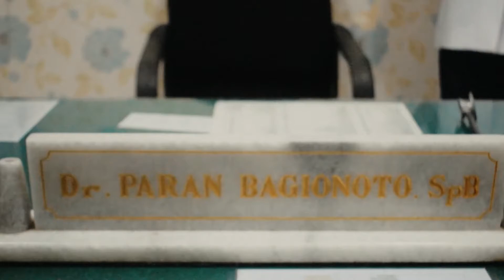Wasir Dalam Saat Hamil 7 Bulan?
Wasir dalam derajat 3 yang dicirikan dengan keluarnya benjolan wasir yang harus dimasukkan kembali setelah BAB dan kadang disertai rasa nyeri dan berdarah,
dan diderita oleh wanita yang sedang hamil 7 bulan, bagaimana cara menanganinya? apakah bisa di PILA?

Tindakan penanganan Wasir dalam mulai derajat 1, 2 dan 3 menurut guideline ahli pencernaan baik dari eropa maupun dari amerika adalah tindakan kombinasi
mengikat dan menyuntik yang di Indonesia yaitu PILA (Paran Injection Ligation for Ambien) dan apakah dapat dilakukan pada wanita hamil?
tentu saja bisa dilakukan pada wanita hamil, tetapi lebih baik dilakukan setelah melahirkan meskipun tidak menjadi kontraindikasi.

Linktree. Make your link do more